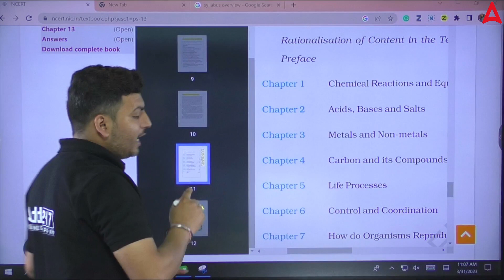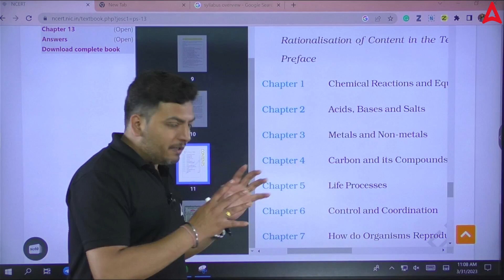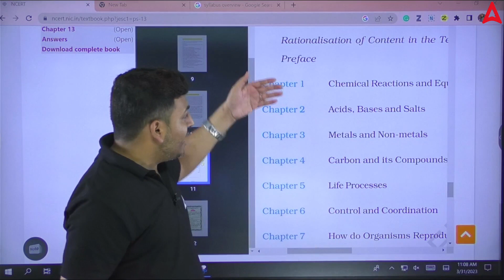Class 10 Chemistry Syllabus 2023-24 (Overview and Our Approach) | Class 10 Chemistry CBSE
✔️ Class: 10th
✔️ Subject: Chemistry
✔️ Topic Name: Class 10 Chemistry Syllabus 2023-24 (Overview and Our Approach) | Class 10 Chemistry CBSE
Why Choose Adda247 Class 9 and 10?

1. The channel covers the entire syllabus for Class 9 and 10, providing students with a one-stop solution for all their academic needs.

2. Expert teachers: The channel videos are made by experienced teachers who have in-depth knowledge of the subject matter. They provide students with expert guidance and tips on how to tackle difficult topics and questions and solve their doubts.

3. Exam preparation: Our channel provides students with ample practice material and test series to help you prepare for exams. You also get access to previous year papers and sample papers for practice.

Time Code

00:00 00:30 Class 10 Chemistry Introduction
00:31 02:40 Class 10 chemistry Syllabus / Our Approach